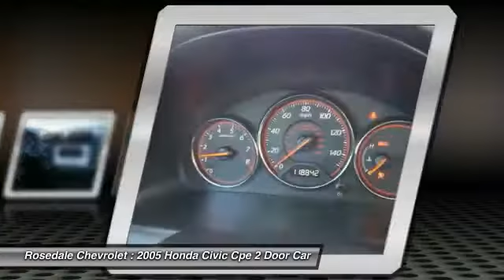2005 Honda Civic Cpe Roseville, Fridley, St. Paul, Minneapolis 170040A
2005 Honda Civic Cpe EX

Rosedale Chevrolet
2845 Interstate 35 W

$600 below Kelley Blue Book!, EPA 37 MPG Hwy/32 MPG City! EX SE trim, Rallye Red exterior and Black interior. Sunroof, Multi-CD Changer, Alloy Wheels, Edmunds Editors' Most Wanted Coupe Under $15,000. SEE MORE! KEY FEATURES INCLUDE: Sunroof, Multi-CD Changer, Aluminum Wheels Rear Spoiler, MP3 Player, Keyless Entry, Remote Trunk Release, Bucket Seats. Honda EX SE with Rallye Red exterior and Black interior features a 4 Cylinder Engine with 127 HP at 6300 RPM*. EXPERTS ARE SAYING: Edmunds Consumers' Most Wanted Coupe Under $15,000. Edmunds.com explains Thanks to its frugal and clean engines, spunky performance and reputation for excellent reliability and durability, the Honda Civic has been a consistent benchmark for the economy car class ever since its introduction.. 5 Star Driver Front Crash Rating. 5 Star Driver Side Crash Rating. Great Gas Mileage: 37 MPG Hwy. A GREAT VALUE: This Civic is priced $600 below Kelley Blue Book. VISIT US TODAY: STREAMLINE YOUR NEXT AUTO BUYING EXPERIENCE Our Goal is to Find a Vehicle that meets all of your needs, Supply you with our best price, Get a profesional trade appraisal, Estimate on payments, finance terms and options, ALL IN LESS THAN 45 MINUTES Pricing analysis performed on 3/1/2017. Horsepower calculations based on trim engine configuration. Fuel economy calculations based on original manufacturer data for trim engine configuration. Please confirm the accuracy of the included equipment by calling us prior to purchase.